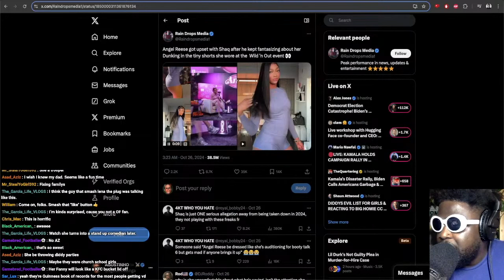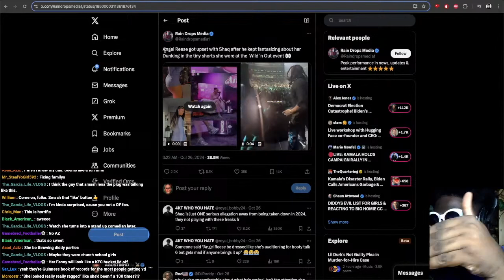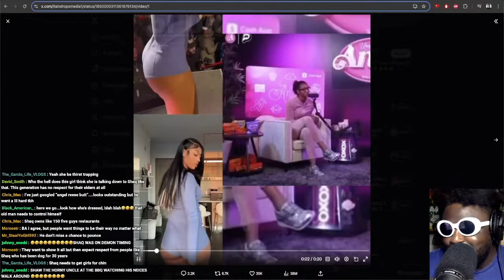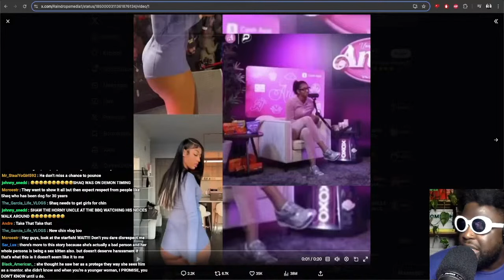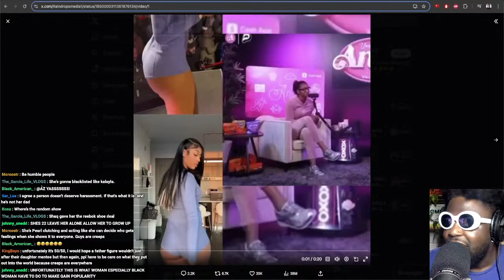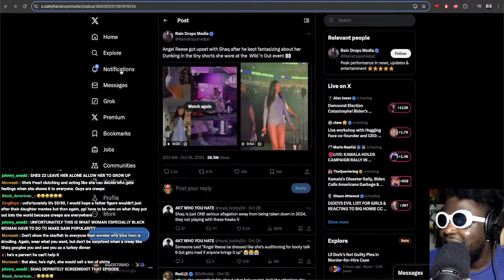Uncle Shaq NEEDS TO CHILL